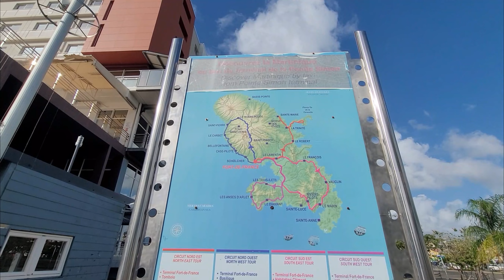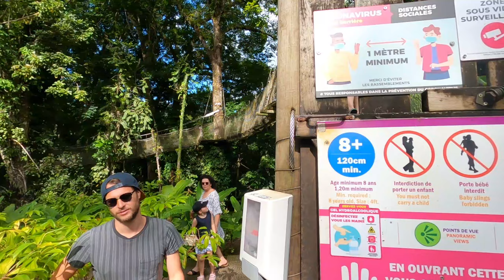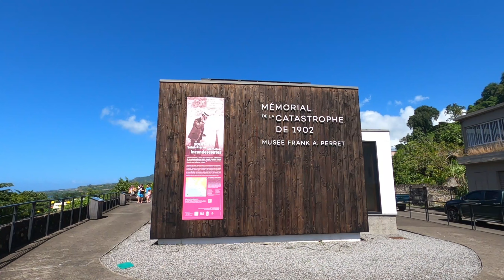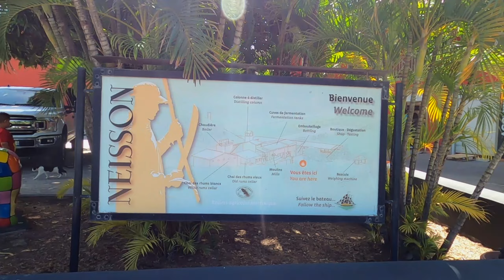Martinique Northwest Tour - Balata Gardens, St. Pierre, Mt. Pelee, Saut Gendarme & Rum-tasting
Welcome to the French Caribbean Island, Martinique! This video takes you on the Martinique northwest tour with 6 scenic stops at Basilica of Sacred Heart, Jardin de Balata, Saut Gendarme Waterfall, St. Pierre Ruins from volcanic eruption, Scenic stop of St. Pierre & Mt. Pelee, & Niesson Rum Distillery.

This lush island is a tropical paradise with rainforests, volcanoes and pristine beaches.  In 1902 it had a catastrophic eruption of Mt. Pelee, killing 30,000 people in St. Pierre.